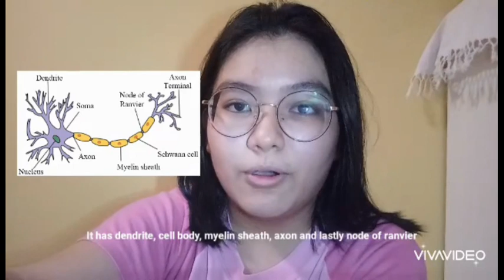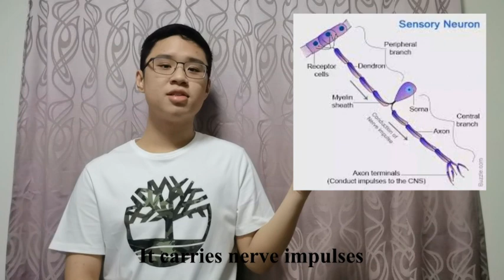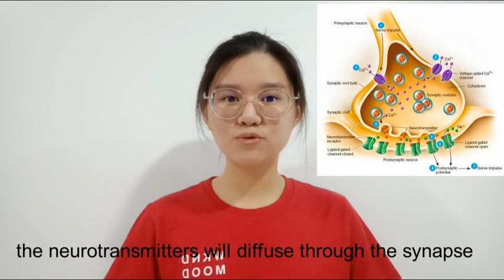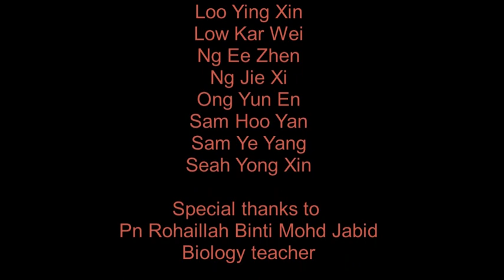Chapter 12 (Part 2) : Neuron & Synapse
Video from my students, SMJK Chong Hwa, Kl, Class 4S1 Year 2020 about the Nervous System (Chapter 12). All 31 students take part in making all 4 parts of the video and the result is awesome! Hope this sharing of my students video will help you in learning Chapter 12, Biology, KSSM. Enjoy it! =)